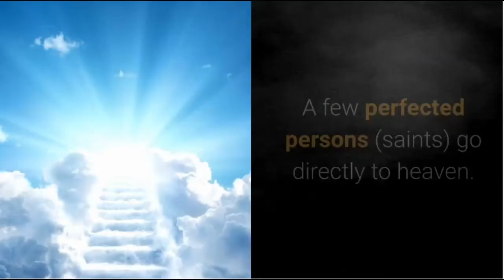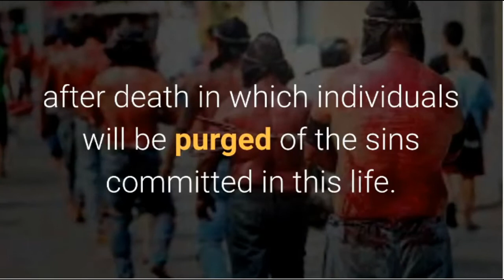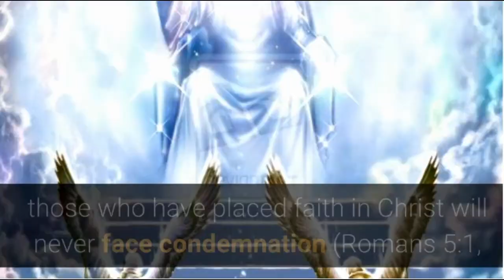Is it True That there is a Purgatory.?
John 1:29
The next day he *saw Jesus coming to him and *said, “Behold, the Lamb of God who takes away the sin of the world!
Romans 3:25
whom God displayed publicly as a propitiation in His blood through faith. This was to demonstrate His righteousness because in the forbearance of God He passed over the sins previously committed;
Ephesians 1:7
In Him, we have redemption through His blood, the forgiveness of our trespasses, according to the riches of His grace
1 John 1:7
but if we walk in the Light as He Himself is in the Light, we have fellowship with one another, and the blood of Jesus His Son cleanses us from all sin.
Revelation 1:5
and from Jesus Christ, the faithful witness, the firstborn of the dead, and the ruler of the kings of the earth. To Him who loves us and released us from our sins by His blood.